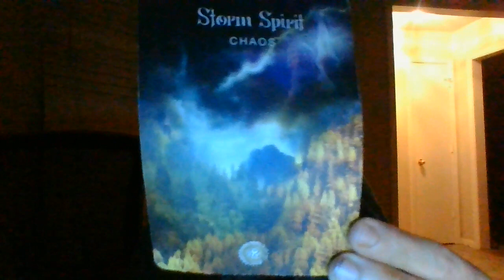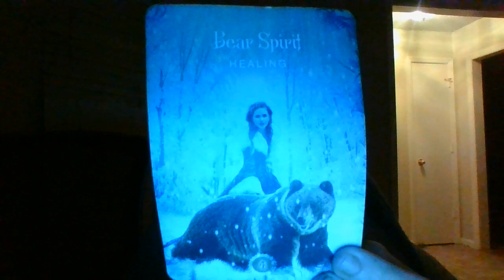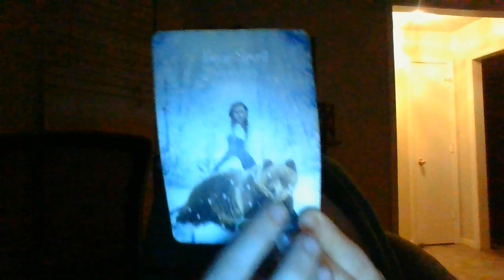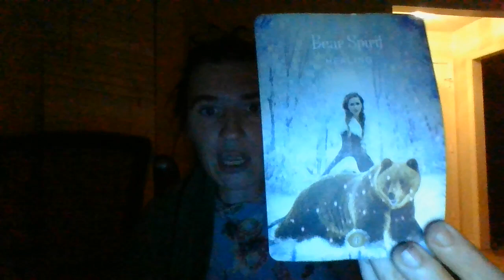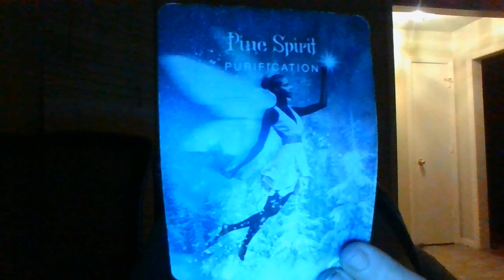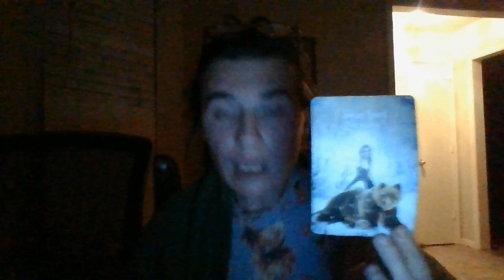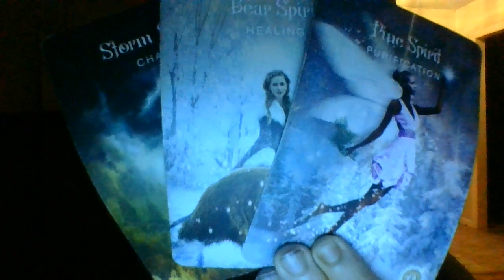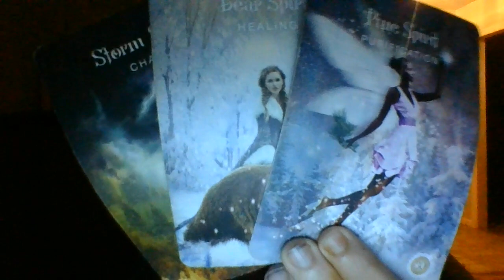Voyeur cams already found. Voyeur cams about to be found..Secret society abouttobeexposed/connected